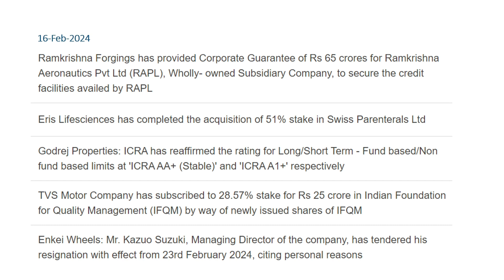Business News in Short 16 Feb 2024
Business news in short for your information and taking decisions in stock trading/investing